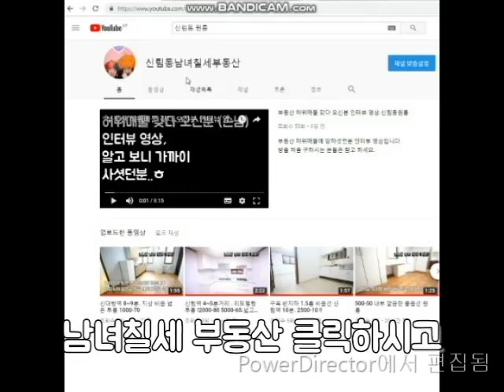신림동 투룸 신대방역 깔끔 리모델링 투룸 1000-65 .세탁실 별도